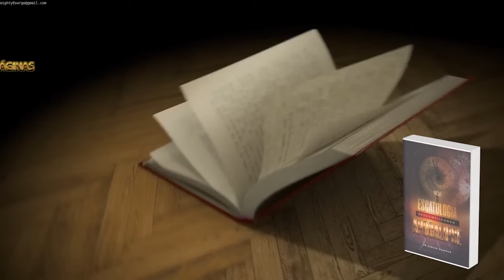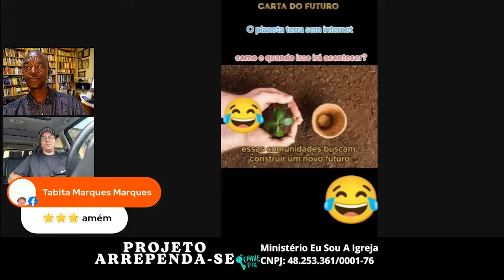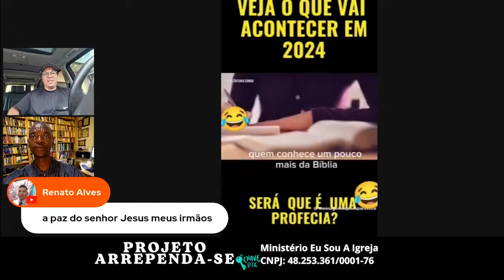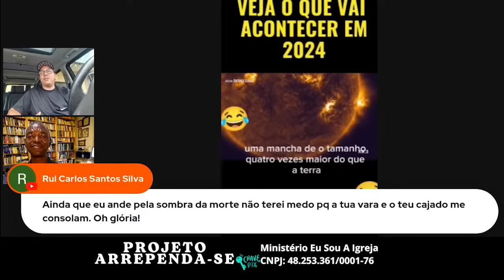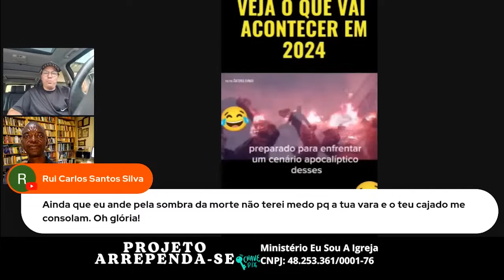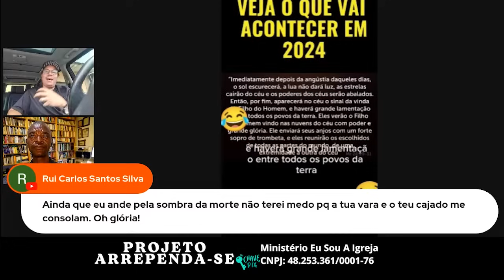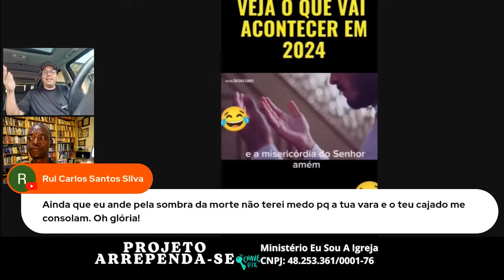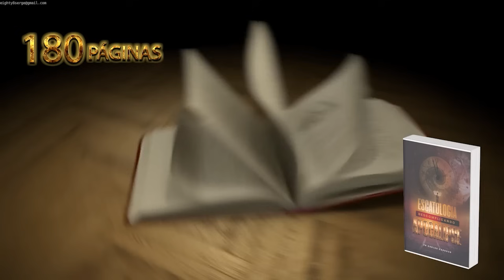2024 SERÁ O PIOR ANO ANÁLISE COM PASTOR CARLOS CARDOZO